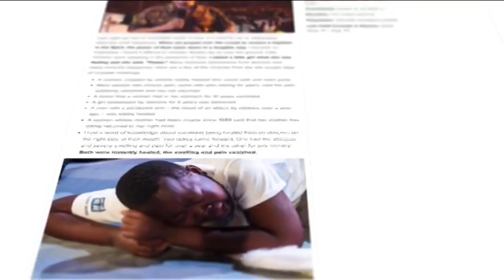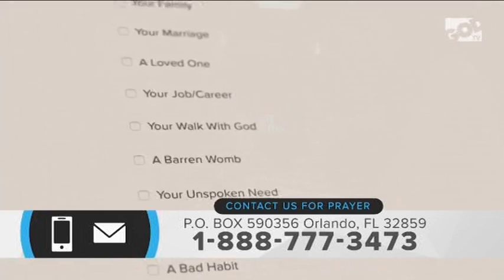God Channel UK Continuity 28/05/2023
Into Sid Roth's It's Supernatural!
[bluefrog but a little bit worse lol]